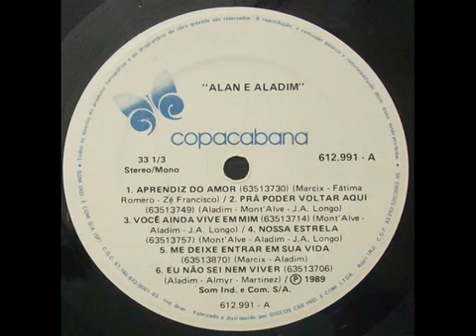Alan & Aladim Me Deixe Entrar Em Sua Vida.